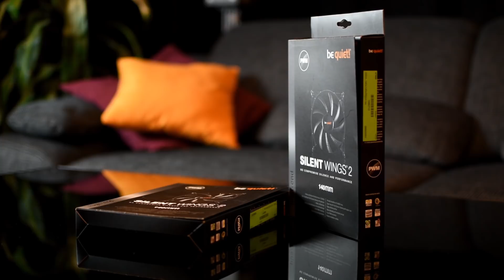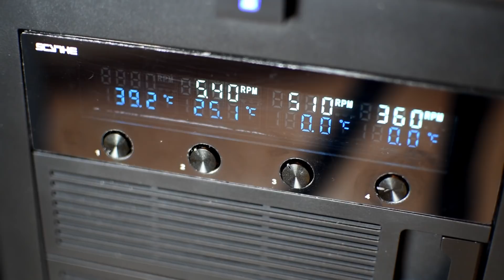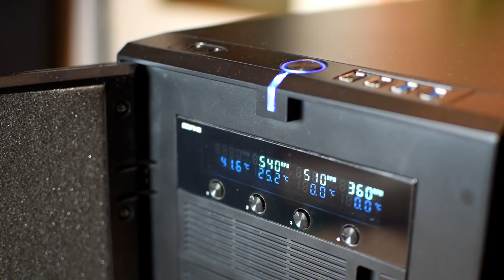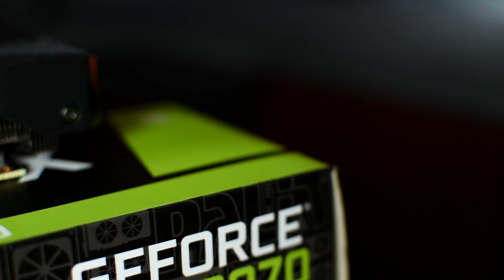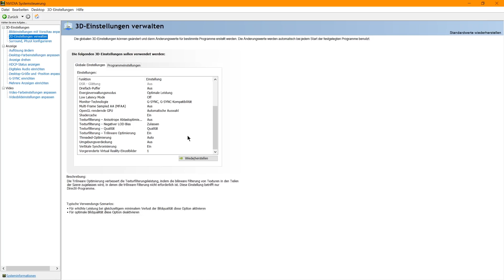PC BAUEN - Die 7 besten Tipps für einen Silent-PC | Remastered | DasMonty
*Thermalright HR2 Macho Rev. B
*Noctua NH-D15: Noctua NH-D15

Meine PC-Hardware:
Gehäuse*
Mainboard*
SSDs*
CPU-Kühler*
3x Lüfter*
2x Lüfter*
PC-Monitor Acer XB280HK*
Laptop*
Headset*
Maus*
Stuhl*
Hier gibts ein günstiges Windows 10 Pro*

Mein Youtube-Equipment:
Kamera*